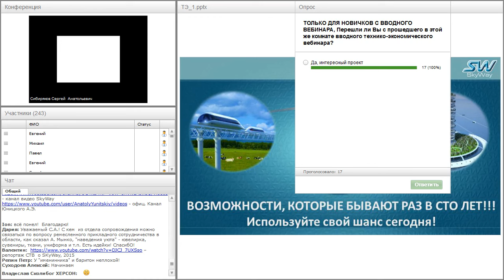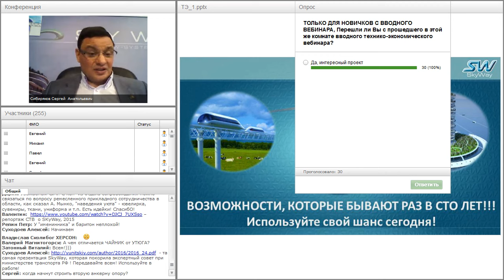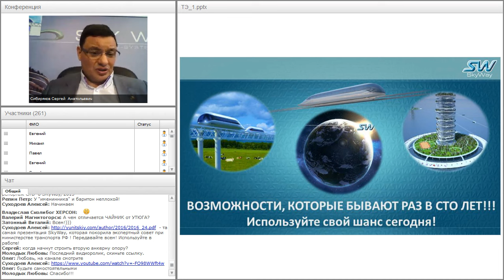Вебинар от 16.03.2016. Вводный технико-экономический вебинар для «новичков» проекта SkyWay. Часть 2.